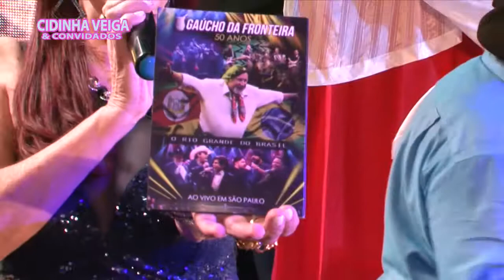Gaúcho da Fronteira com Cidinha Veiga e Convidados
Direção de Imagens Fabio Ferreira